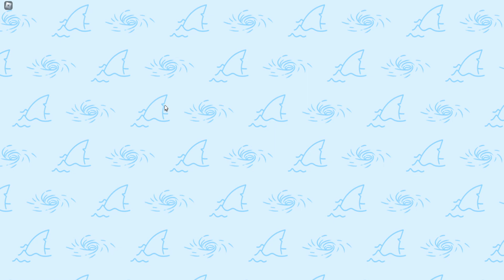Roblox 2023 09 09 13 15 15